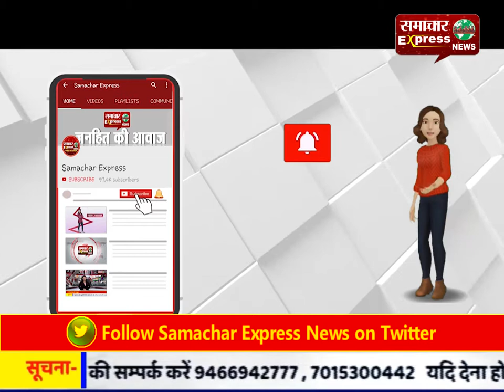ईश्वर की कृपा से राम मन्दिर जरूर बनेगा : चौहान